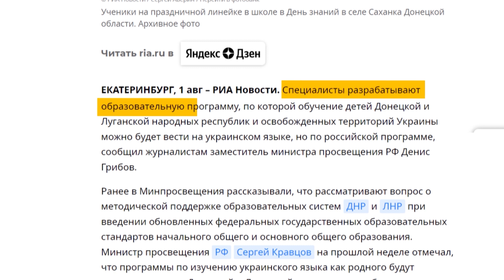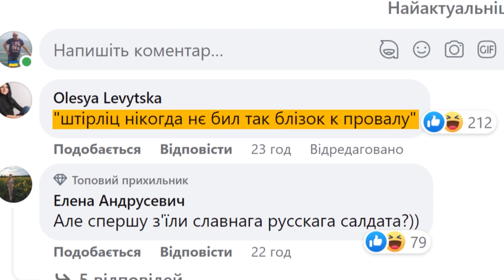🤡Міхалков та його боротьба з русофобією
Колись пристойний режиссер Микита Міхалков продовжує працювати на кремлі. З нових, а точніше улюблених пропагандистських пісень русофобія та неминучість проведення путінської спецоперації. Михалков заявив, що українську мову треба викорінювати, оскільки вона «стала символом русофобії». Деталі у сюжеті!